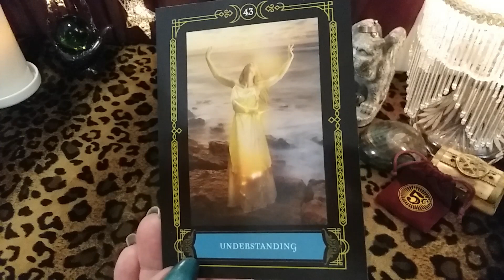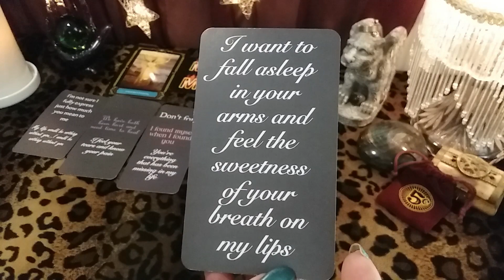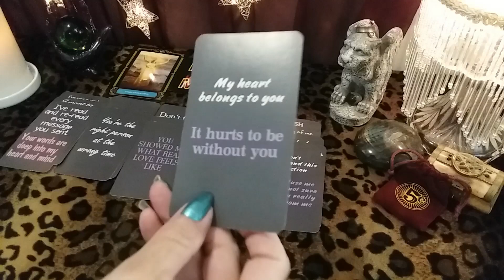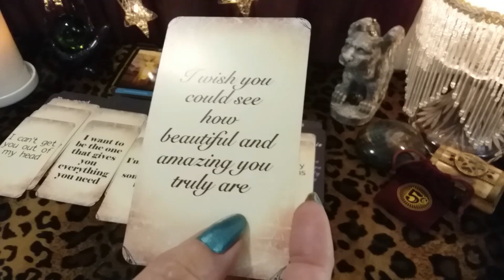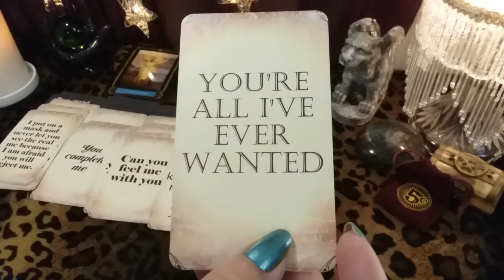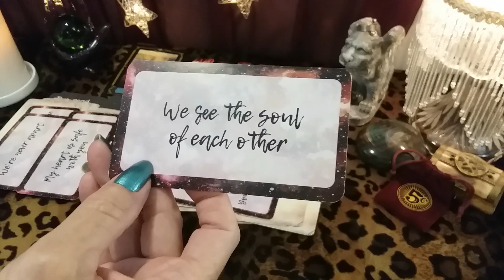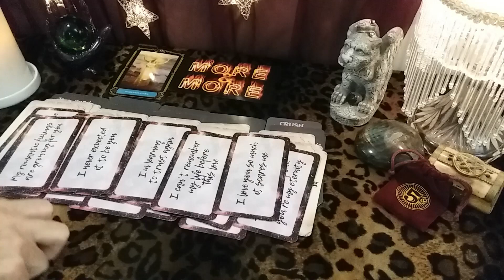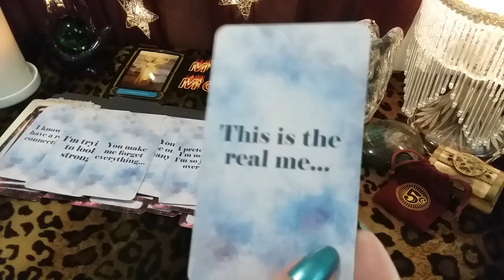♋ CANCER 💌💘 MESSAGE FROM YOUR PERSON! Timeless LOVE Tarot Reading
♋ CANCER 💌💘 MESSAGE FROM YOUR PERSON! Timeless LOVE Tarot Reading, Soulmates, Twin Flames, Ex, Crush